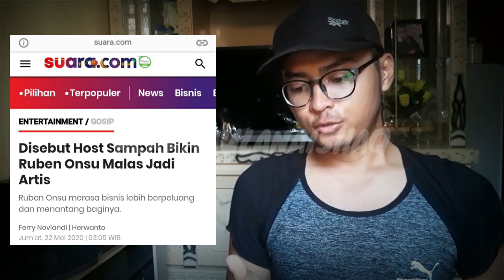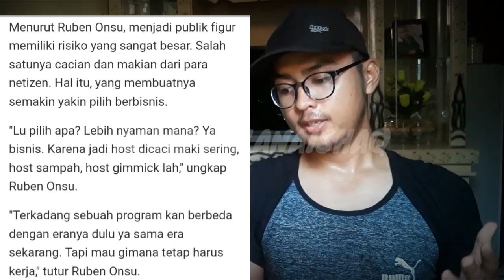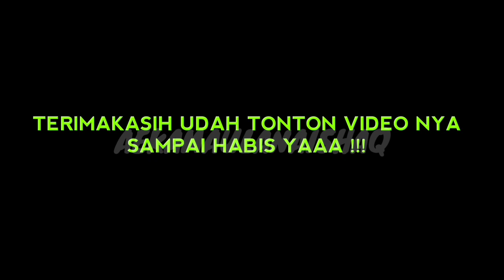RUBEN ONSU HOST S4MPAH! KALO BETRAND PETO? SARWENDAH P4SRAHH?!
Assalamu'alaikum!
Sampurasun!

AING / GW GAK TERIMA, SIAPA NETIZEN YG BILANG KAK BENSU HOST S4MPAH❓SEBELUM SPARING GW AJAK PANCO DULU LAH❗ KAK RUBEN ONSU IDOLA GW, KARENA DIA SALAH SATU ARTIS YG HEBAT BISA MENCAPAI TITIK KESUKSESAN YG DIA RAIH SAMPAI SAAT INIEH!

SALAH SATUNYA, GW SUKA MAKAN GEPREK BENSU SAMA ISTRI, GILA ENAK BEUTT ANJRIT, CUMAN BELUM PERNAH SEMPET GW REKAM AJAH, AYO KE GEPREK BENSU PURWAKARTA DI SEKITAR PEREMPATAN SADANG, BRAY❗

DENGER ALL❗KATAKANLAH MEMANG GW BUKAN MEMBER BXB KAYAK LOE-LOE PADA, TAPI CAM KAN SALAH SATU ARTIS FAVORIT GW YA RUBEN ONSU & FAMILY, KENAPA❓KARENA, GW BISA AMBIL PELAJARAN DIANTARANYA SEMANGATNYA, KEGIGIHANNYA, KESABARANNYA SAMPAI BISA DI TITIK KESUKSESAN INIEH. BEGITU JUGA ARTIS2 / ORANG2 SUKSES YG LAIN DI DUNIA INIEHHH!!! 👍🙏

BRAL!